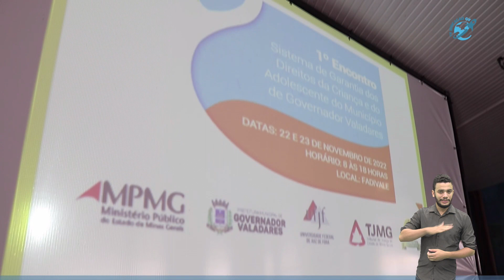SISTEMA DE GARANTIA DO DIREITO DA CRIANÇA E DO ADOLESCENTE